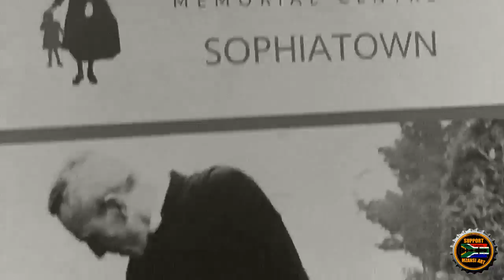Unleash Your Inner Groove With Thandi Klaasen's Electrifying Sophiatown Performance!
Witness the magic of a South African legend in this special performance from the heart of Sophiatown.

Thandi Klaasen wasn't just a singer. She was a force of nature. Born and raised in the vibrant Johannesburg neighborhood of Sophiatown, Thandi's journey was one of resilience and artistic triumph. Despite the challenges she faced, including a horrific attack in her youth, Thandi's voice rose above, captivating audiences both in South Africa and abroad.

In this captivating video, filmed in 2013 at the Sophiatown Heritage and Cultural Centre, experience Thandi's electrifying energy firsthand. Accompanied by the legendary Bheki Khoza, she weaves her magic through the air, her powerful vocals and dynamic presence carrying the spirit of Sophiatown alive.

This performance is more than a concert; it's a tribute. A testament to Thandi's unwavering spirit and the enduring legacy of Sophiatown's musical heritage.

Dive into the rich tapestry of South African music and immerse yourself in the vibrant spirit of Sophiatown. Watch this special performance now and be swept away by the magic of Thandi Klaasen.

Remember Thandi Klaasen.

Special Notes:

This performance is featured in the South African historical and musical documentary "iBhubeselimnyama in Sophiatown" by Support Mzansi Art.